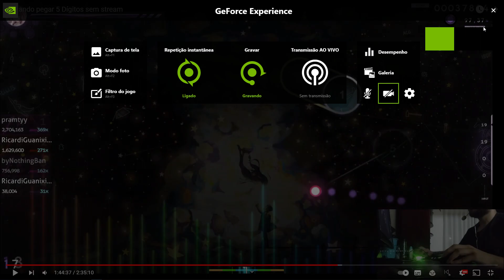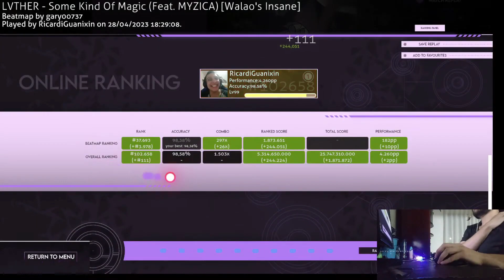Tentando pegar 5 Dígitos